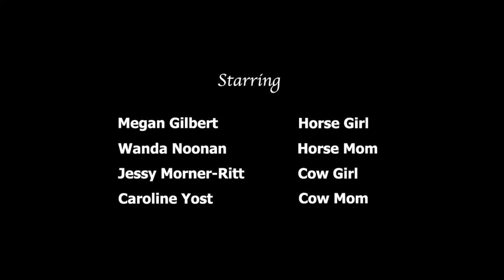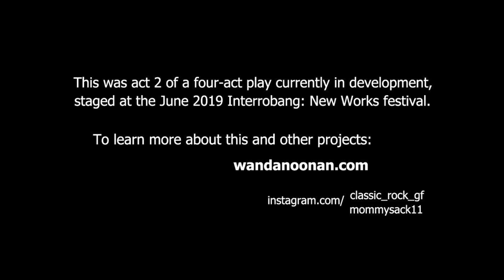The Road to Horse Camp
Tensions flare as an enthusiastic tween and her mother embark on a road trip that means a great deal to both of them, in this excerpt of Megan Gilbert and Wanda Noonan's piece "The Road to Horse Camp." Performed June 2019 in Interrobang: New Works at the Brick Theater in Williamsburg, Brooklyn. Starring Megan Gilbert, Wanda Noonan, Jessy Morner-Ritt, and Caroline Yost. Directed by Wanda Noonan.